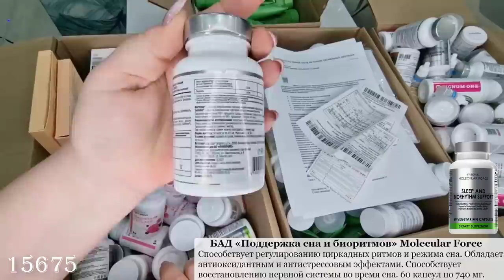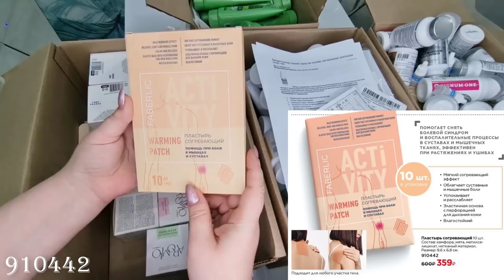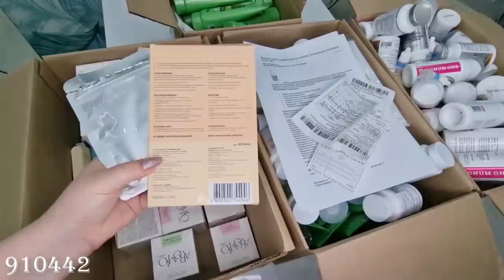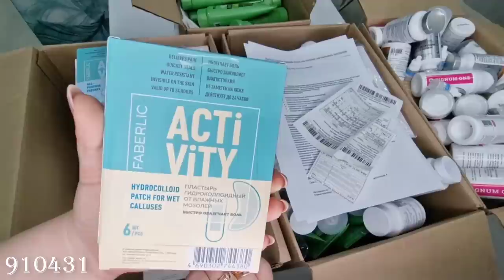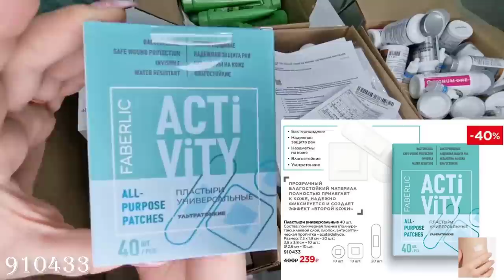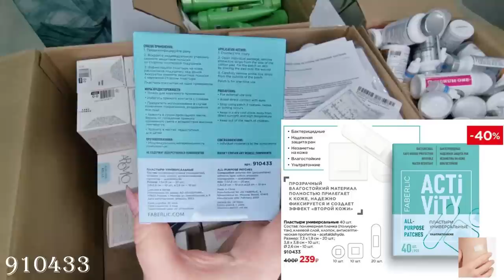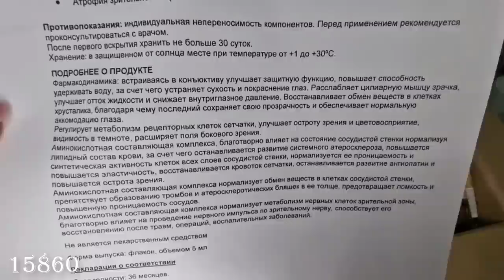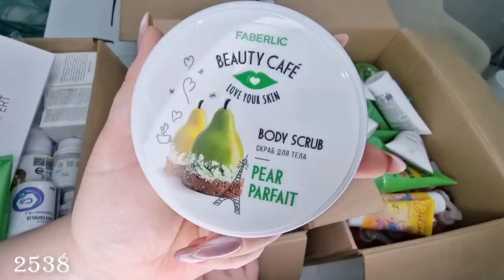Распаковка коробок:новинки, пластыри универсальные, согревающие, гидроколлоидные от влажных мозолей